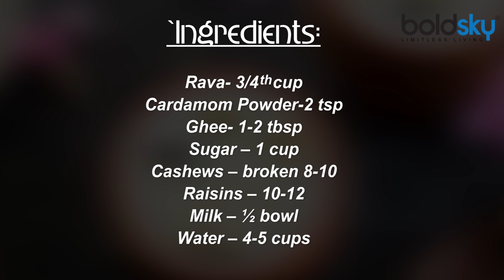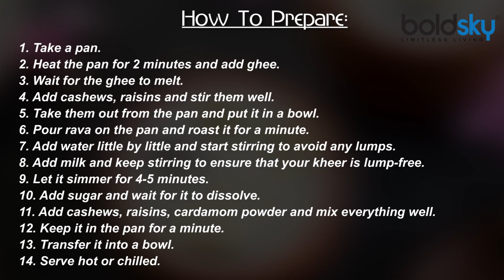Rava Kheer Recipe | How To Make Suji Ki Kheer | Ugadi Special Recipe | Boldsky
With Ugadi being near, we can't wait to indulge in all the Ugadi-special delicacies, homemade cozy dishes that we will cherish for the entire month now. Amongst all the Ugadi special dishes, rava payesa or suji ki kheer has a special place in our heart for its unctuous deliciousness and rich texture, paired with delicious dry fruits and the aromatic Indian spices. To know how to make this Ugadi-special recipe, check out our detailed video instructions or click on the recipe link.